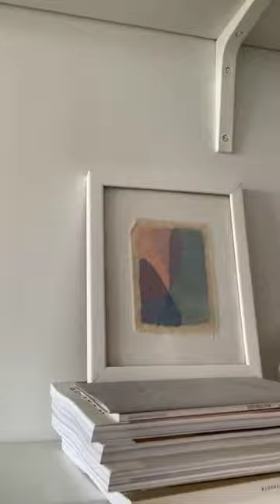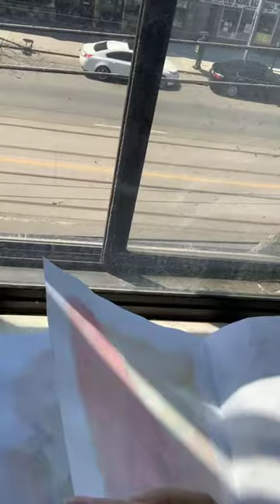Artist Studio Visit with Oksana Berda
Have you ever wanted to see inside an artist’s studio? As part of our Arts In Isolation project, Arts Etobicoke will be hosting an online artist studio visit every Tuesday and Friday on Instagram  Live. To view the live studio tour, follow @artsetobicoke on Instagram and tune in on Tuesdays and Fridays at 2:00 pm. You will need an Instagram account to view the workshop, once you are logged in, find the Arts Etobicoke account (@artsetobicoke) and then click on the AE icon in the top left corner, it will have a purple/pink circle around it and the word “Live.” Recordings of the studio visits will be posted to our YouTube channel after the live studio visit has ended. Enjoy!

Oksana Berda is a contemporary visual artist working and living in Toronto. She holds a Master of Arts from the University of New Brunswick in Creative Writing, which informs the narrative quality of her work. Her paintings explore interactions between organic shapes found in nature. She reassembles them as ghostly washes, braids of graphing pencil, and soft pastel lines which contain the forms that might otherwise stretch out and over the edge of the paper. Berda treats colour as character; in her work forms interact and converse: they are introduced, they marry and separate. The landscapes are actively constructed and deconstructed within the process and by the viewer. Berda is an avid hiker and gets her inspiration from trips to various parks surrounding Toronto and spending time on Lake Ontario.

Follow Oksana on Instagram @oksana.berda

If you are an artist living or working in Etobicoke and would like to be featured in an upcoming Artist Studio Visit with Arts Etobicoke, please contact